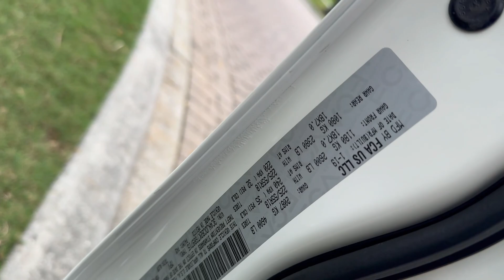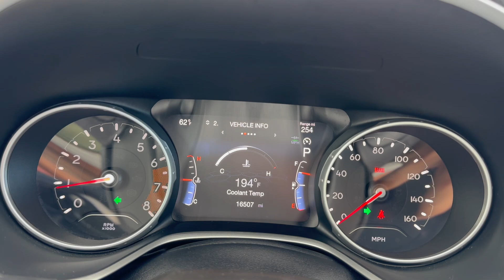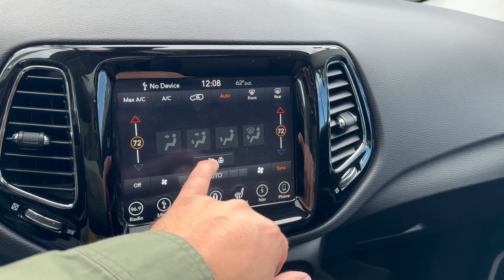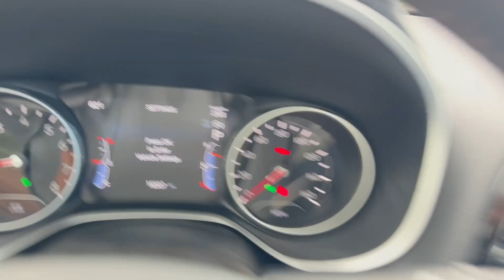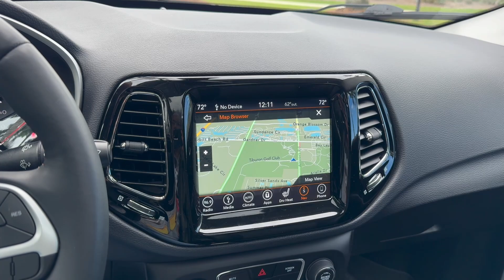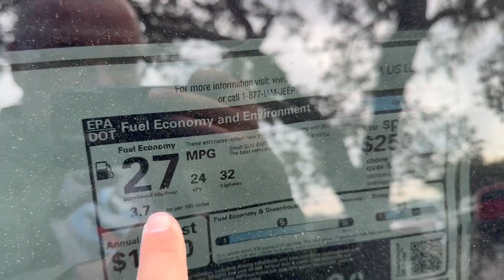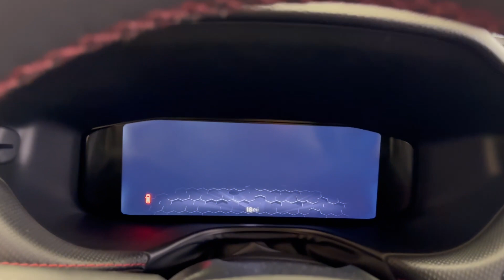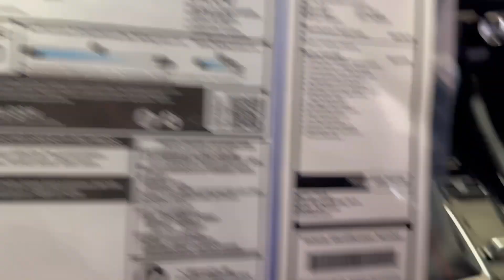#327 Cars and Prices, купил авто в США, сам не ожидал, обзор